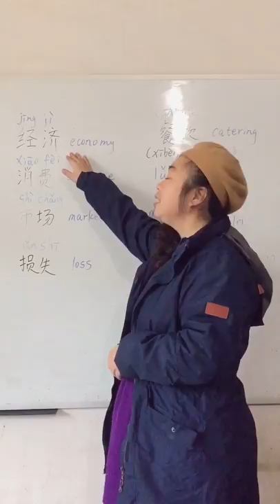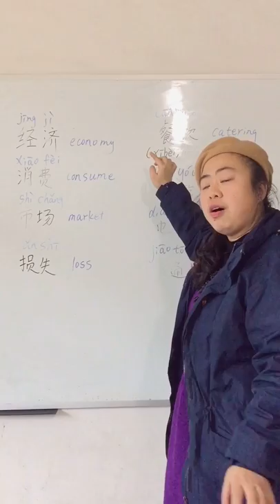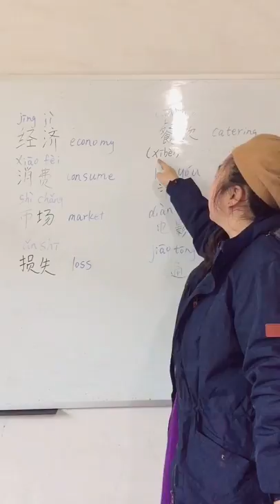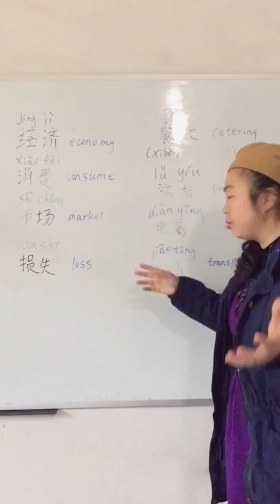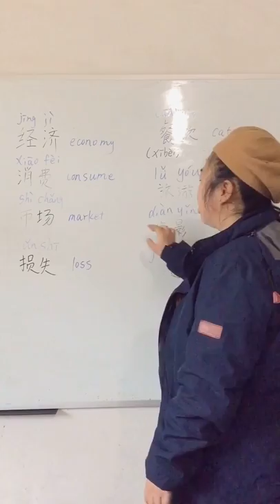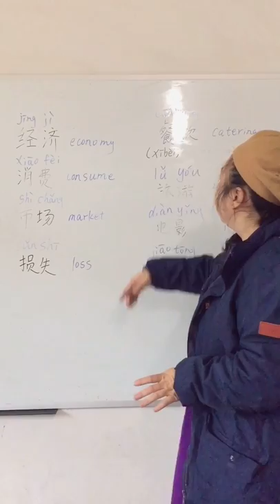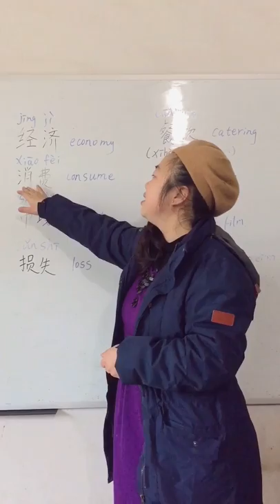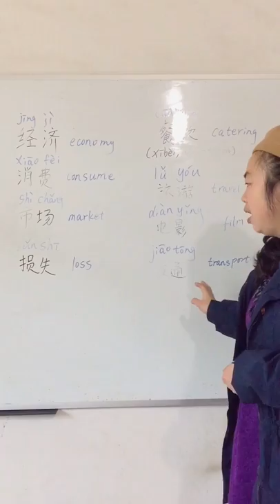How Wuhan Virus influences China economy